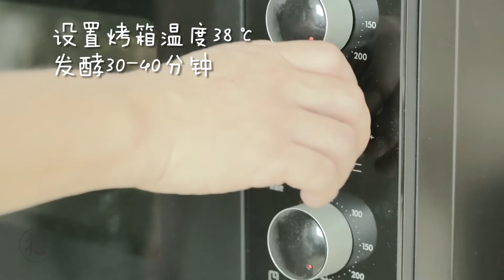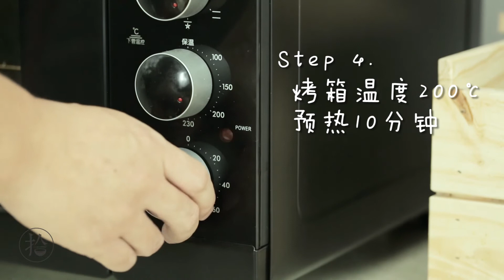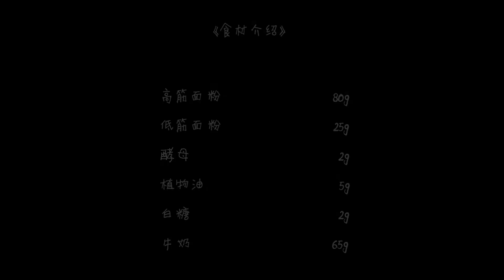拾味爸爸 奶香面包棒